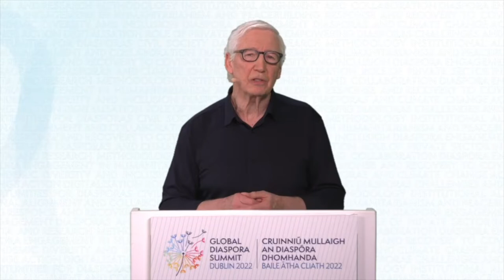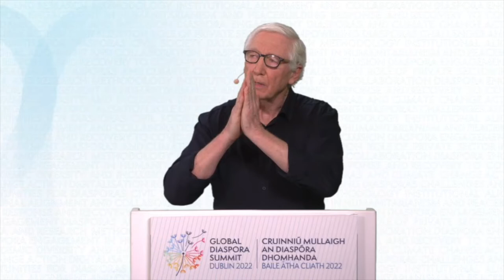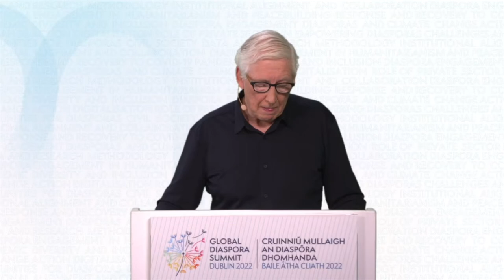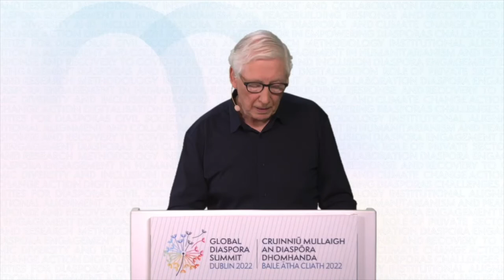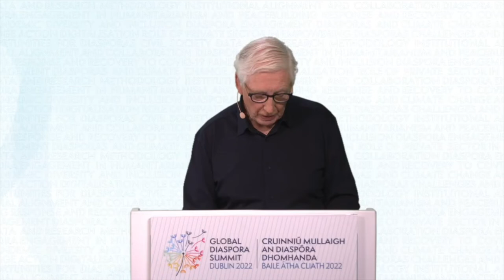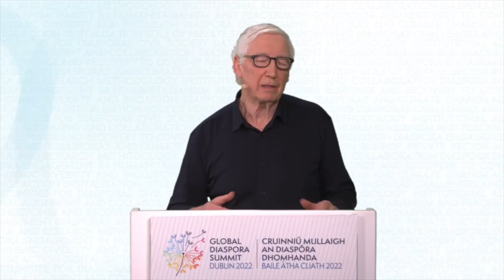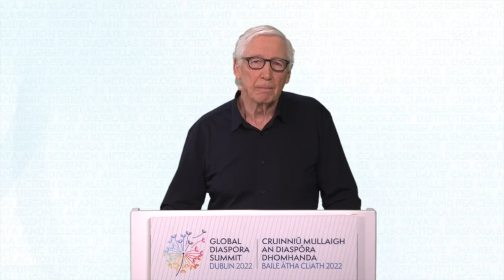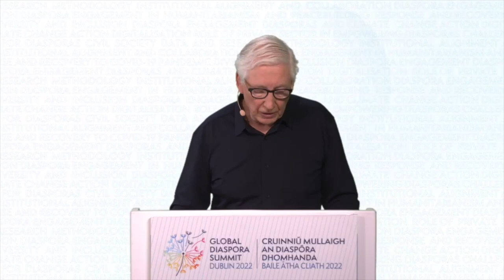GDSDublin - Kingsley Aikins Masterclass (Spanish)